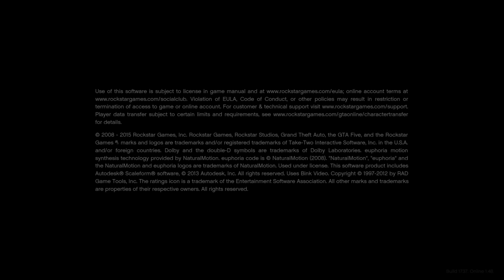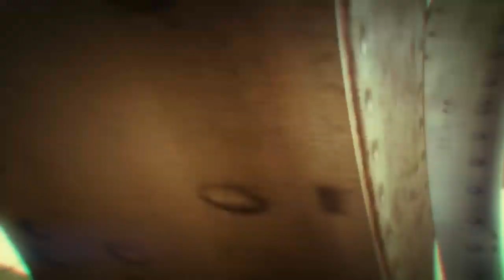Showcase Sunday Vol 7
GTA 5 playlist live stream,track showcases  and some event streams